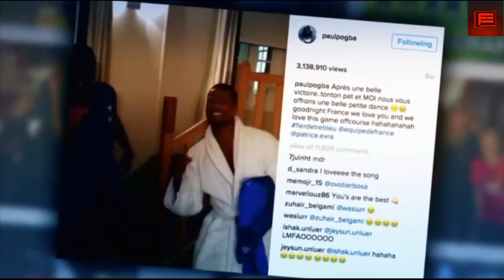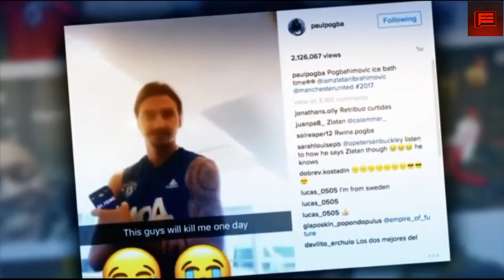Paul Pogba Exclusive Interview Pre Man United vs Liverpool BBC HD, 1280x720p